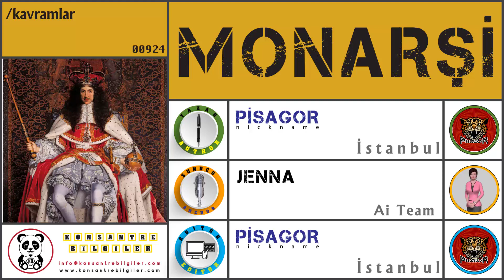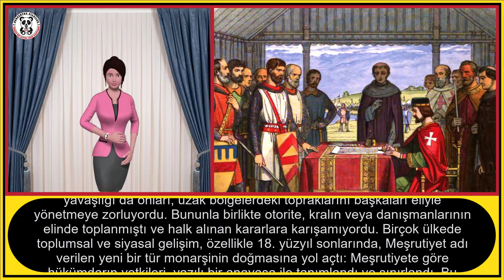MONARŞİ NEDİR ?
Bu videomuzda " MONARŞİ " kavramını ele alacağız.
İyi seyirler.